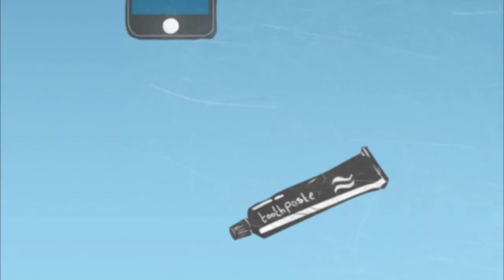What is an atom? Poem | Chemistry | the virtual school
Introducing Atom Man who shows you how important atoms are in the world!

Introduction to the Virtual School chemistry chapter on atoms & properties of matter.